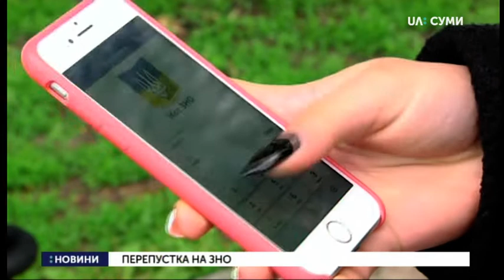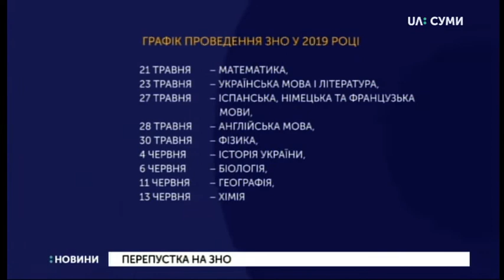Сумським абітурієнтам надіслали запрошення на ЗНО